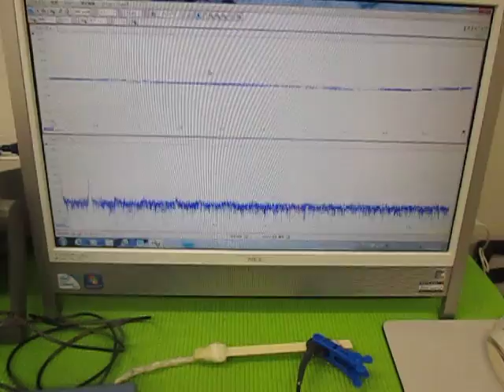超音波の組み合わせ発振技術 （超音波システム研究所 ultrasonic-labo）